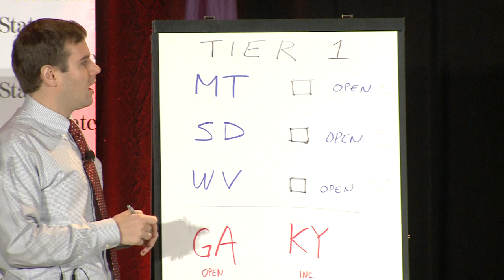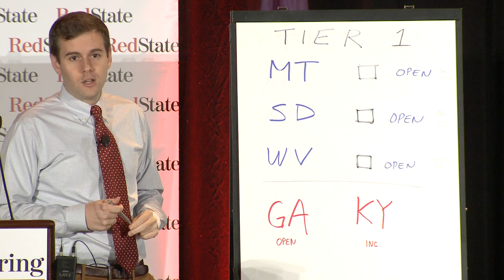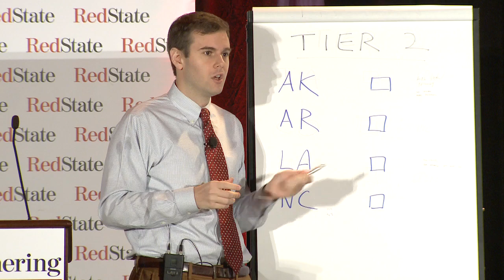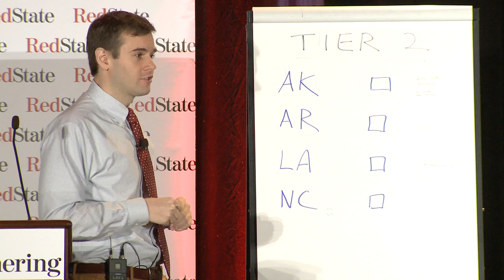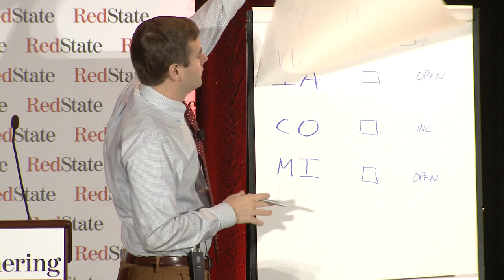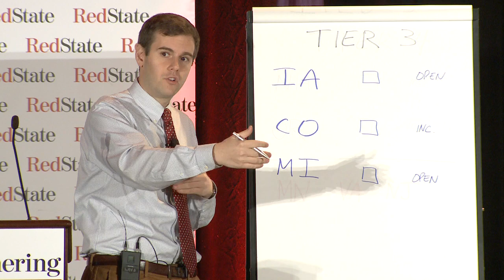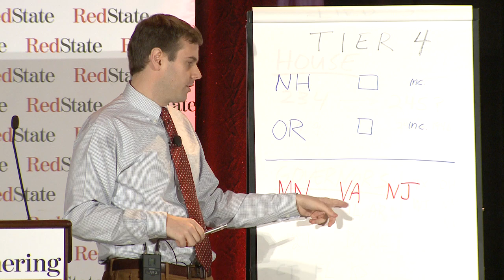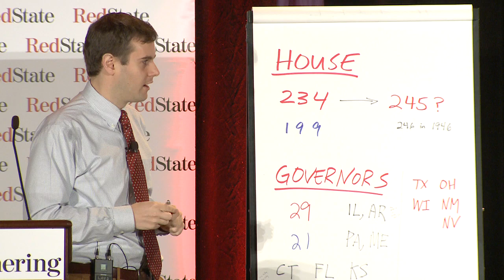Guy Benson and Erick Erickson at the 2014 RedState Gathering